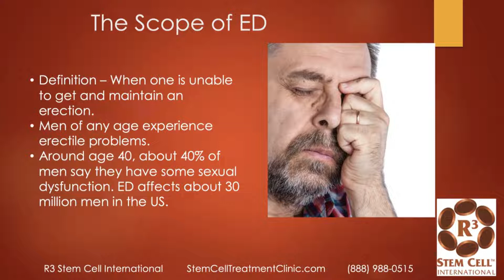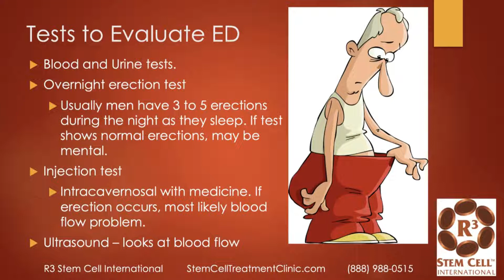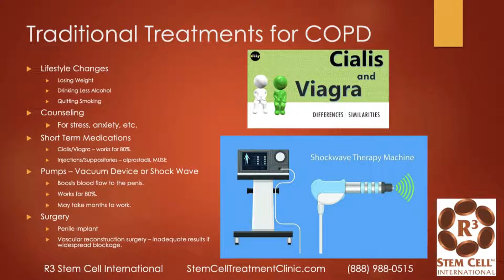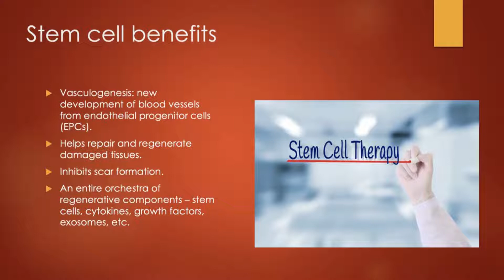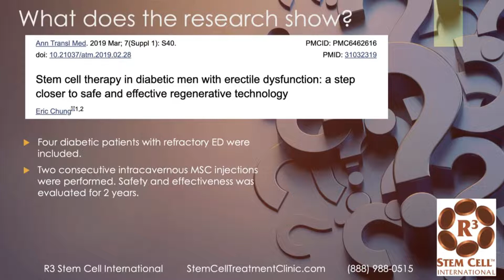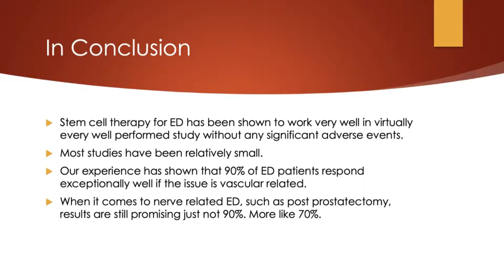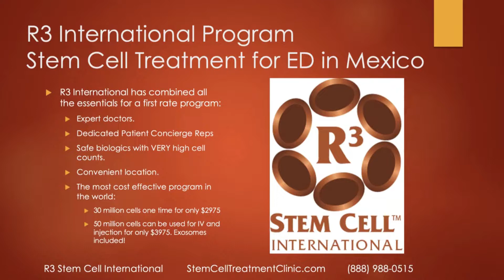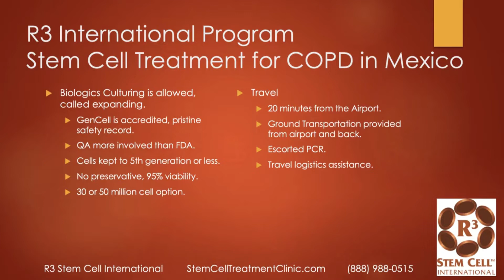How Stem Cell Therapy Can Help With Erectile Dysfunction | Dr. David Greene R3 Stem Cell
Using stem cells can help restore the urinary system and enhance fertility. Stem cell therapy for erectile dysfunction is a treatment that uses your own body's natural healing process by growing new cells or replacing damaged ones. In this video, Dr. David Greene R3 Stem Cell is going to share knowledge about stem cell therapy and how it could help erectile dysfunction (ED).